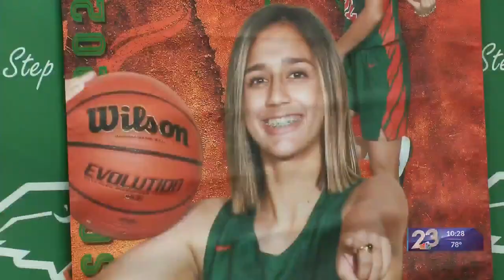Harlingen South's Rocha Signs with Coastal Bend College